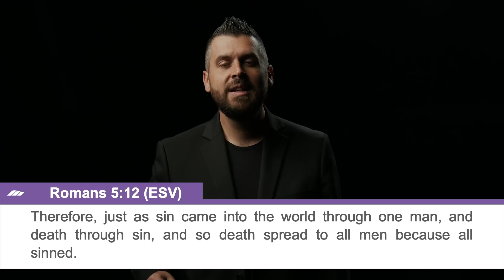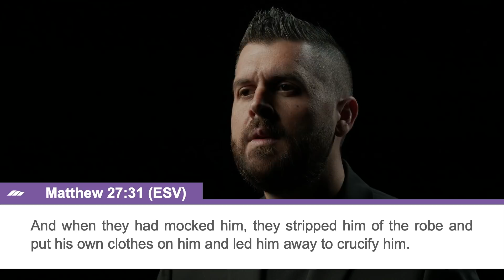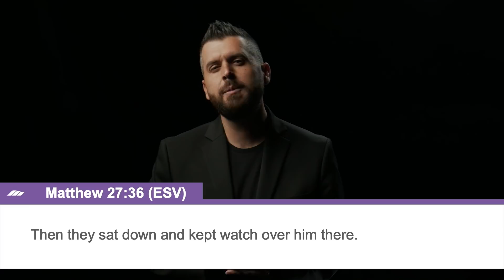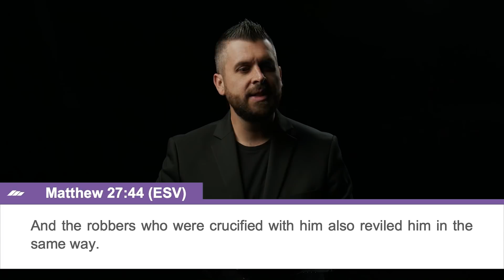Easter at Manna | Good Friday | Jonathan Fletcher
Teaching Pastor Jonathan Fletcher | Good Friday

Good Friday: Considering the Cross - Our exploration of the cost Jesus paid in suffering on the cross.